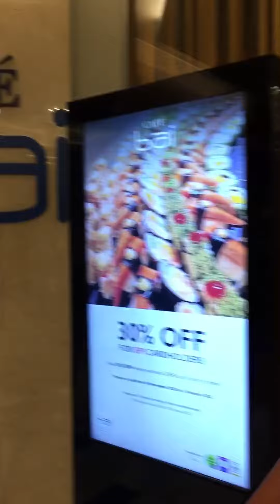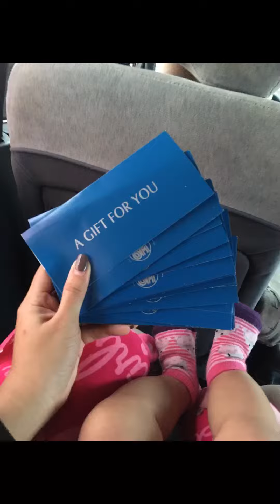Cafe Bai with Team MMM